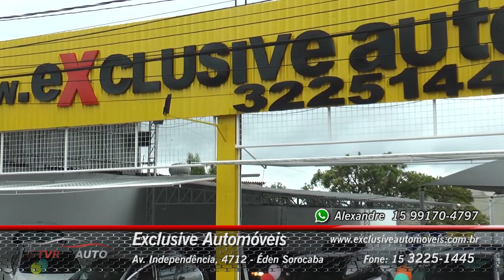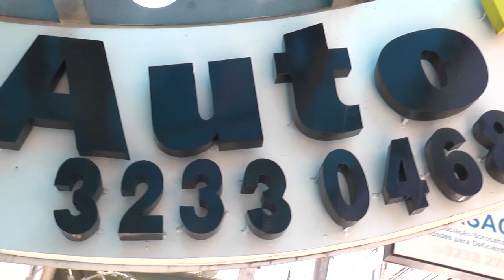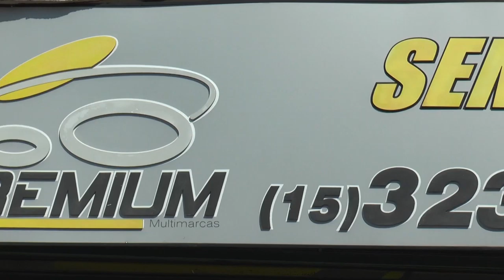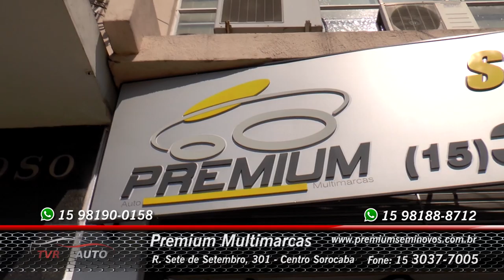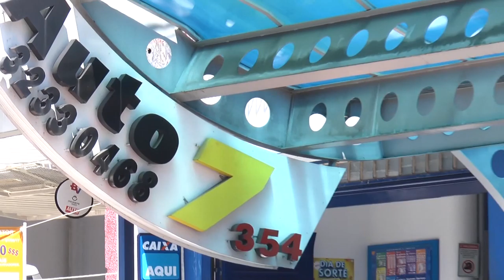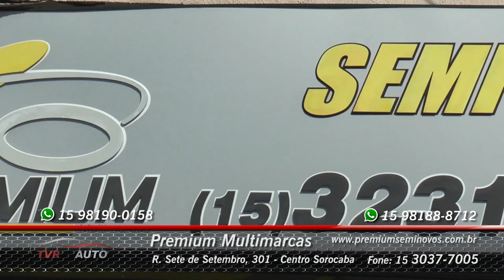TVR Auto #136 As melhores ofertas de autos e de serviços da região